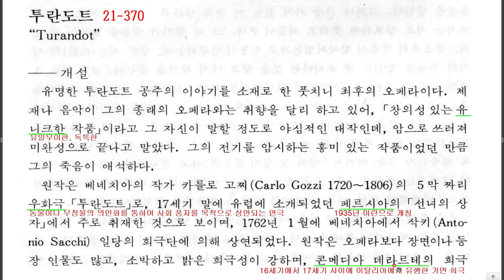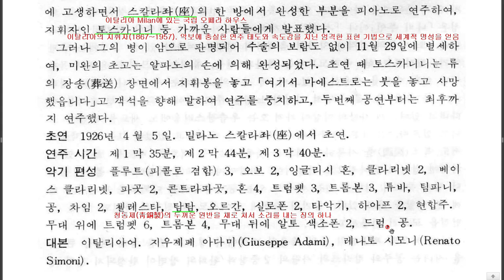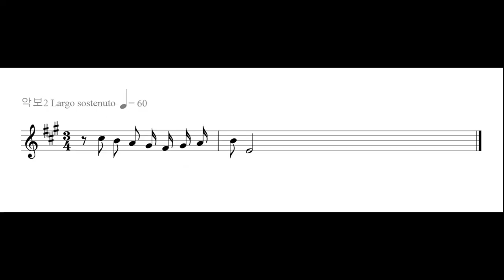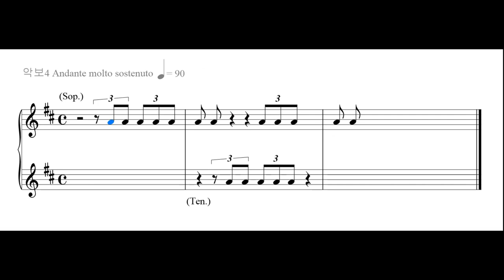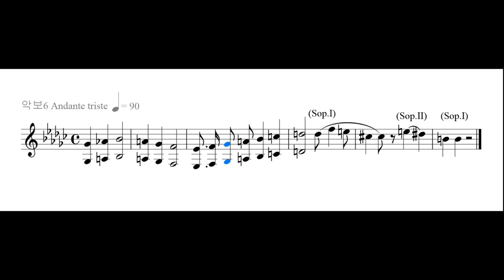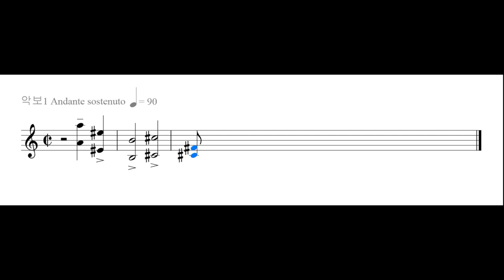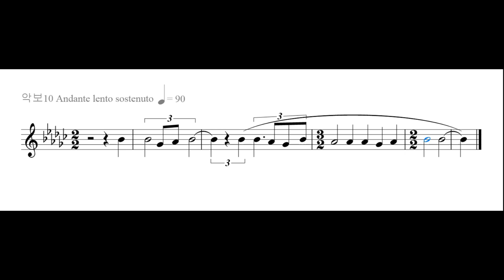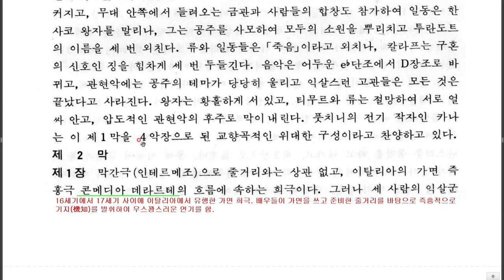241. 풋치니. G. Puccini. 1858-1924 오페라(투란도트) 21-370 제1막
1막. 중국의 한 광장, 투란도트 공주는 세 개의 수수께끼를 내어 문제를 맞춘 사람과 결혼을 할 것이나, 문제를 맞추지 못한 자는 칼날 아래 그 오만한 머리를 내놓아야 한다는 이야기와 함께 막이 오른다. 투란도트의 수수께끼를 맞추지 못한 페르시아 왕자의 참수형을 준비하며, 행사를 구경하러 나온 구경꾼 인파 사이에서 이리 치이고 저리 치이다 한 노인이 길에 넘어지게 되고, 한 여인이 그를 부축한다. 노인은 티무르, 여인은 류로, 아무도 도와주지 않는 와중에 한 남자가 등장하여 '아버지'라며 노인을 부축한다. 이 인물이 바로 칼라프. 타타르 왕국의 몰락 이후, 칼라프와 그 일가는 망명길에 나서면서 뿔뿔히 흩어지게 되었는데, 머나먼 땅인 중국에서 부자가 상봉하게 된 것이다. 티무르는 자신이 고생하는 동안 류가 옆에서 극진히 보살펴주었다며 칼라프에게 이야기하고, 칼라프는 왜 그렇게 헌신하느냐고 류에게 질문한다. 돌아오는 대답은 주인님이 예전에 지어주신 미소 한 번 때문이라고. 참수형 거행을 위한 준비가 진행됨에 따라 군중들의 분위기는 고조되고, 칼라프는 분개하며 투란도트를 부른다. 하지만 참수형의 집행명령을 내리기 위해 등장한 투란도트의 아름다운 외모에 칼라프는 첫 눈에 사랑에 빠져버리고 만다. 티무르는 류와 함께 칼라프에게 이 곳은 안전하지 않으니 어서 다른 곳으로 떠나자고 권하지만, 이미 사랑에 눈이 먼 칼라프는 이 곳이 아니면 살 수 없다며 투란도트의 수수께끼에 도전하겠노라고 한다. 한밤중에 벌어진 소란에, 세 대신인 핑, 퐁, 팡이 나와 더는 도전자들이 죽어나가는 꼴을 못 보겠다며 칼라프 앞을 막아서고 투란도트가 대수냐, 얼굴에 팔 두 개, 다리 두 개 달린 여자라며, 회유하고, 사랑에 빠져 자기 목숨 아까운 줄도 모르는, 자기 아비의 가슴을 아프게 하는 불효자이며 어리석은 자라고 놀리기까지 하지만 전혀 듣지 않자, 칼라프에게 '사랑은 이런 것이다'라며, 참수된 페르시아 왕자를 보여준다. 뒤이어 류가 주인님이 죽는다면 우리는 갈 곳을 영영 잃게 된다고 만류한다. 하지만 칼라프는 아랑곳하지 않고 결국 징을 울려 투란도트의 수수께끼에 도전한다. - 감사합니다. 김동철.